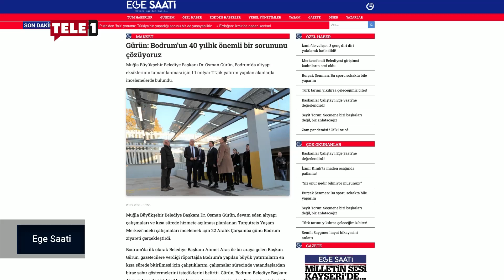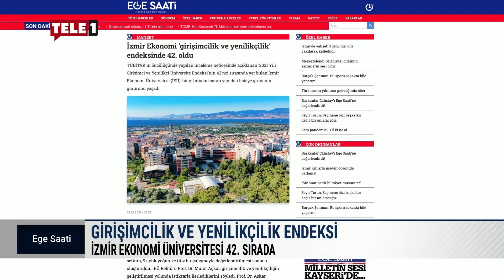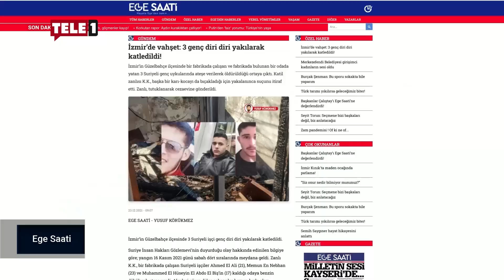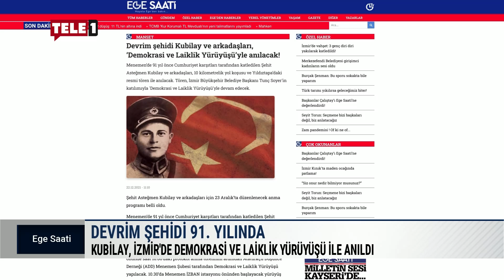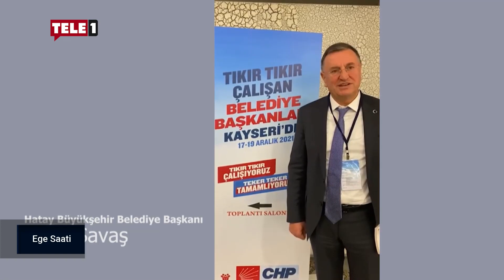İzmir'in en önemli gündemi: Kentsel dönüşüm | EGE SAATİ